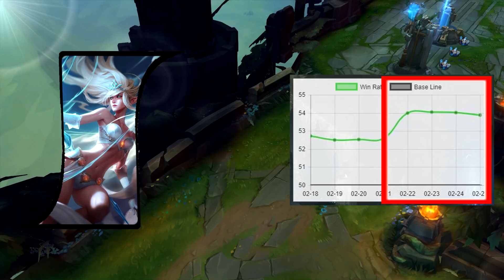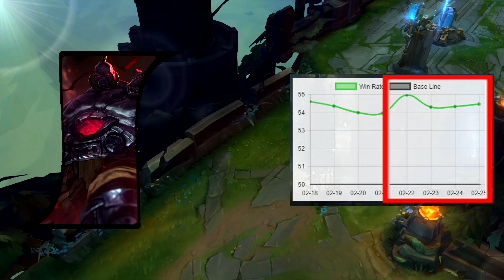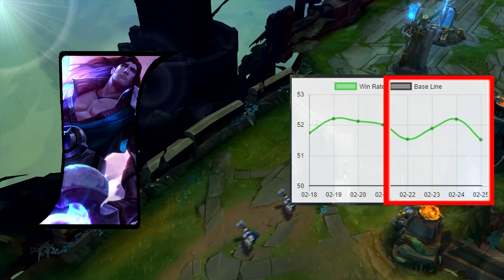Patch 8.4 "God" -Tier Supporter | Solide Berge fallen nicht | Tierliste Support Guide German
Patch 8.4 God Tier Supporter Beste Supporter Highest Winrate Tierliste Support Guide German
Der 8.4er Patch hat einigen Supportern stark zugesetzt. Der Relic-Schild Nerf und das entfernen einer wichtigen Rune hat dazu geführt, dass Tanksupporter gefallen sind. Bis auf einen Kollegen. Der hält sich wie ein riesiger Berg bei all dem Wind er um ihn weht.

Viel Spass!

▬ Musik ▬▬▬▬▬▬▬▬▬▬▬▬▬▬▬

▬   Supportingstuff    ▬▬▬▬▬▬▬▬▬▬▬▬

Dankeschön!

▬ Social Media ▬▬▬▬▬▬▬▬▬▬▬▬▬▬▬